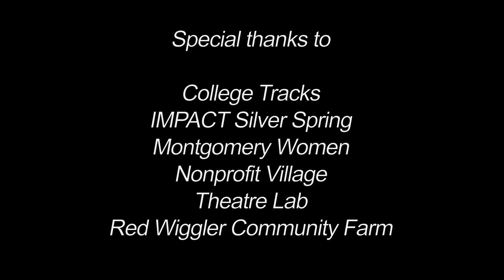Jeffery Slavin Award Video